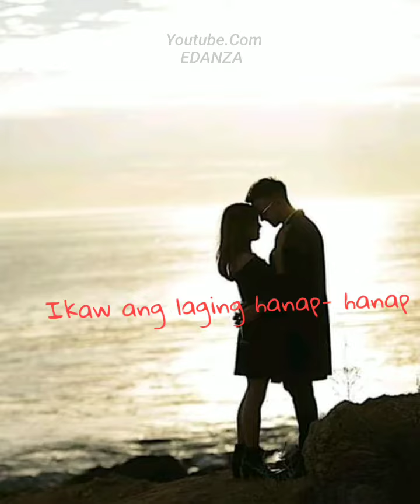Sa aking ❤️ |• Jessa Zaragoza | alight motion edited